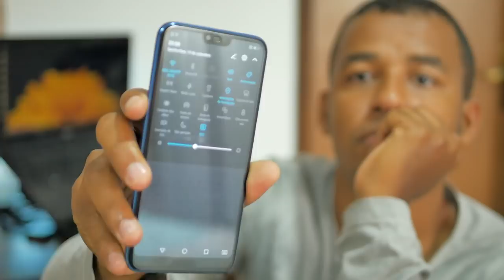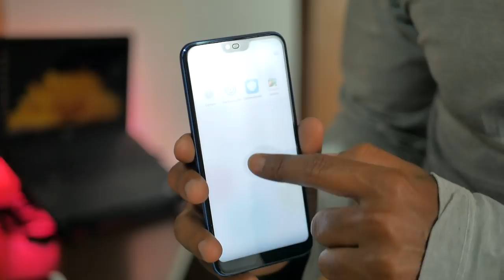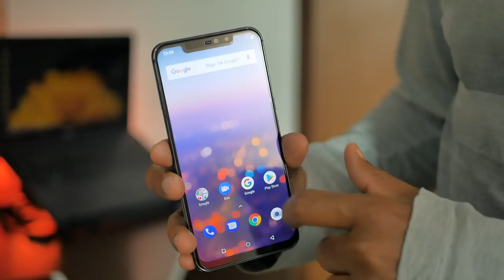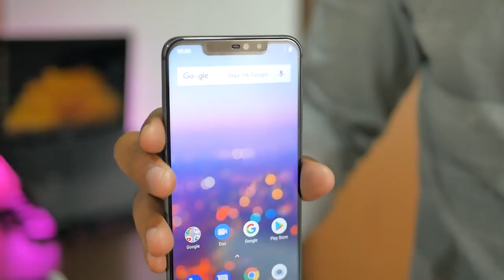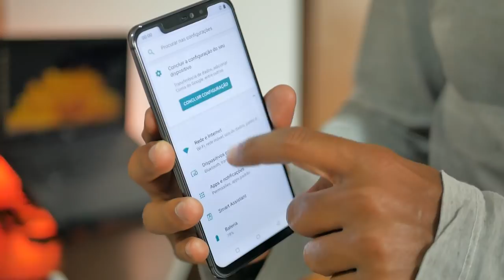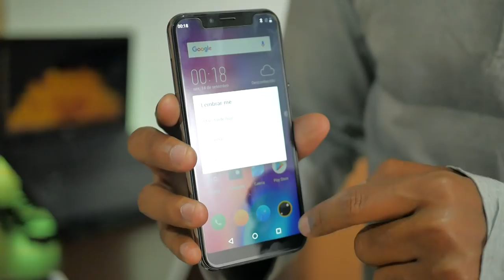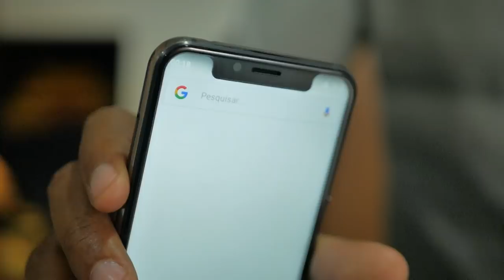CHEGARAM 3 SMARTPHONES DA GEARBEST